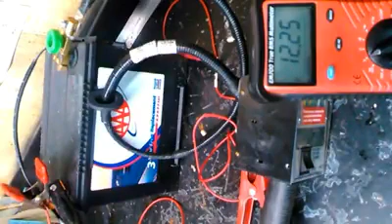Voltage drop testing the primary electrical system